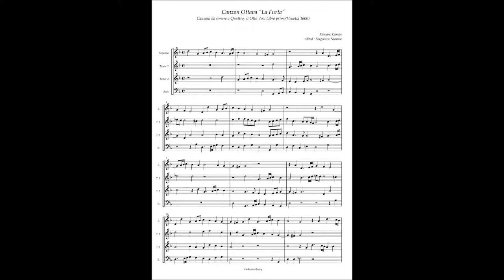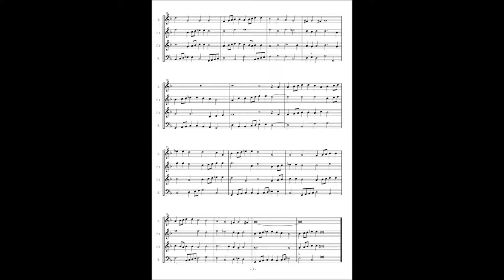Floriano Canale, Canzon 8 "La Furta"